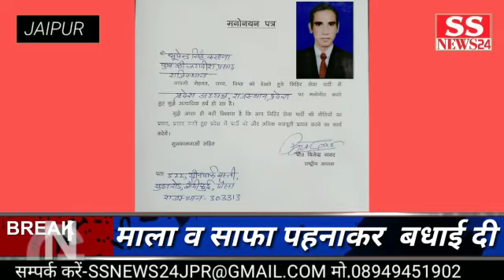मिहिर सेना पार्टी के राष्ट्रीय अध्यक्ष बिजेंद्र नागर जी के आदेश अनुसार भूपेंद्र सिंह को राजस्थान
JaipurNews NewsJaipur RajasthanNews SSNews24jaipur मिहिर सेना पार्टी के राष्ट्रीय अध्यक्ष बिजेंद्र नागर जी के आदेश अनुसार भूपेंद्र सिंह को राजस्थान प्रदेश अध्यक्ष पद मनोनीत करने पर उत्तर प्रदेश प्रदेश अध्यक्ष अनिल चौधरी धर्मेंद्र खटाना रविंद्र बांसड़ा सुरेंद्र खटाना दयाराम गुर्जर आदि ने माला व साफा पहनाकर बधाई दी